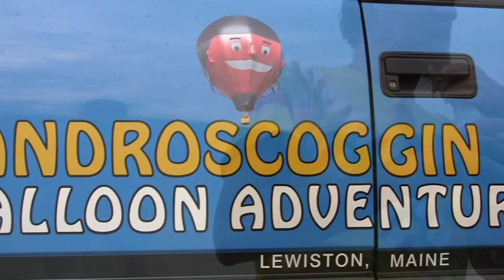2014 Great Falls Balloon Festival: Friday AM launch